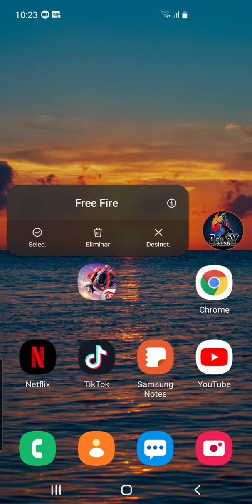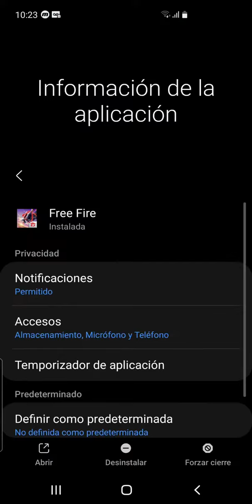LIMPIAR MOD MENU CORRECTANENTE